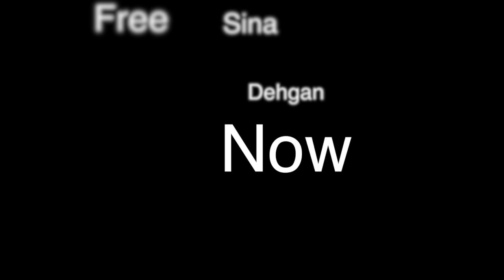سينا دهقان را آزاد كنيد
یک منبع مطلع به کمپین بین المللی حقوق بشر در ایران گفت حکم اعدام سینا دهقان، جوان ۲۱ ساله زندانی در اراک به اتهام سب النبی (توهین به پیامبر اسلام) در دیوان عالی کشور تایید شده است.

این منبع به کمپین گفت که دیوان عالی کشور اوایل بهمن ماه ۱۳۹۵ حکم اعدام سینا دهقان را که در شعبه اول دادگاه کیفری اراک صادر شده بود، عینا تایید کرده است.

به گفته این منبع سینا دهقان در هیچ یک از مراحل بازجویی، بازپرسی و دادگاه دسترسی به وکیل انتخابی نداشته و وکیل تسخیری که از طرف دادگاه انتخاب شده نیز به خوبی از او دفاع نکرده و درباره اطلاع‌رسانی نسبت به وضعیت موکلش نیز کوتاهی کرده است.

سینا دهقان به دلیل نوشتن مطالب انتقادی در شبکه اجتماعی لاین در ۲۹ مهرماه ۱۳۹۴ در آخرین روزهای خدمت سربازی‌اش در پادگانی در تهران، از سوی سپاه پاسداران بازداشت و به زندان اراک منتقل شد و همچنان زیر سایه اعدام در این زندان نگهداری می‌شوند.

منبع مطلع همچنین به کمپین گفت که نیروهای امنیتی و قضایی نسبت به عواقب منفی اطلاع‌رسانی به خانواده سینا دهقانی هشدار داده‌اند و با هشدار و قول آزادی آن‌ها را به سکوت وادار کرده‌اند: «به خانواده قول داده‌اند که اگر سر و صدا نکنید امکان شکستن حکم و آزادی بیشتر است و رسانه‌ای شدن به ضرر سینا است و متاسفانه آنها هم باور کرده‌اند و نه تنها خودشان اطلاع‌رسانی نمی‌کنند، بلکه مانع اطلاع‌رسانه‌ای دوستان سینا هم می‌شوند.»

طبق ماده ۲۶۲ قانون مجازات اسلامی اگر شخصی به پیامبر اسلام توهین کند مجازاتش اعدام خواهد بود اما ماده بعدی، ماده۲۶۴ به صراحت می‌گوید اگر متهم در دادگاه صرفا ادعا کند که حرف‌های توهین آمیز را بر اساس عصبانیت، نقل قول یا سهو قلم و سهو زده است، حکم اعدام او به مجازات ۷۴ ضربه شلاق تبدیل می‌شود.

منبع مطلع ضمن شرح چگونگی بازداشت سینا دهقان گفت که او بارها ابراز پشیمانی و توبه کرده است: «سال ۱۳۹۴ وقتی سینا ۱۹ ساله و سرباز بوده، کمپینی در شبکه لاین برای سه روز به راه انداخته، در این کمپین ظاهرا مطالبی خلاف دین اسلام و قرآن منتشر می شده اما سینا پس از دستگیری گریه کرده، بارها گفته اشتباه کردم و توبه می کنم. هر کسی در این دنیا اشتباه می کند. او هم در سن ۱۹ سالگی اشتباهی مرتکب شده، تنبیه هم حدی دارد. یک اشتباه سزوار مرگ نیست. اکنون یک سال است که او در بندی با مجرمان خطرناک به سر می برد و با اعدام هم مواجه است.»

این منبع درباره نحوه دستگیری سینا دهقان گفت: «سینا سرباز و دژبان پادگان بود، چهار روز مانده بود دوران سربازش تمام شود که ماموران حفاظت امنیت اراک به پادگان رفته و او را همانجا دستگیر کردند. بعد او را به خانه اش بردند و خانه را تفتیش کردند. سینا همانجا مرتب گفته که اشتباه کرده و توبه می کند. ماموران به خانواده اش گفتند که فقط او را برای چند سوال و جواب می برند و چند روز بعد آزاد می شود اما الان نزدیک یکسال است که در زندان مانده است. سینا پدربزرگش شهید گمنام جنگ ایران و عراق است. آیا این ها به حساب نمی آید؟»

سینا دهقان در شعبه یک دادگاه کیفری اراک به اتهام سب النبی به اعدام و به اتهام توهین به رهبری به ۱۶ ماه حبس محکوم شد. این اتهامات به دلیل راه اندازی یک کمپین و نوشتن مطالبی در شبکه اجتماعی «لاین» است. در این کمپین آنلاین مطالبی در مخالفت با اسلام، قرآن و تصاویری از قران سوخته منتشر شده است. دو متهم دیگر این پرونده سحرالیاسی اهل تهران و محمد نوری اهل اراک هستند.

این منبع در پاسخ به این سوال که آیا سینا دهقان اتهامش را پذیرفته است به کمپین گفت: «متاسفانه در بازجویی‌ها به او گفته اند که اگر زیر برگه ها را امضاء کنی و اتهامات را بپذیری و بعد توبه نامه بنویسی، بخشوده و آزاد می شوی. سینا هم از سر بچه گی هر چه خواستند امضاء کرده و اتهام را به گردن گرفته است. اما بعد برایش حکم اعدام صادر کردند. خودش بعدتر گفته من همه اینها را امضاء کردم به امید اینکه آزاد شوم. ظاهرا از او اعتراف تلویزیونی هم گرفته اند.»

این منبع درباره وضعیت این زندانی گفت: «سینا اجازه تماس تلفنی و ملاقات دارد. خانواده اش هر هفته طی این یکسال از تهران به اراک برای ملاقات او رفته‌اند. او را متاسفانه به اراک بردند چون هم پرونده ای دیگرش محمد نوری ساکن اراک بود و در واقع ماموران سپاه از طریق تلفن و اینترنت محمد، سینا را پیدا کردند. سینا وضعیت روحی مناسبی ندارد، افسرده است و مرتب گریه می کند و در بندی است که زندانیان با جرم‌های مواد مخدر، قتل و قاچاق نگهداری می‌شوند. پسر ۱۹ ساله ای که هیچ وقت خلافی نکرده یک مرتبه زندگیش تغییر کرد. مدتی پیش هم بندی هایش گونه اش را شکسته بودند.»

دو متهم دیگر این پرونده به نام های سحر الیاسی، اهل تهران و محمد نوری، اهل اراک هستند. سحر الیاسی نیز در تاریخ ۲۹ مهرماه ۱۳۹۴ در خیابان تجریش دستگیر شد و پس از یک روز بودن در زندان اوین به زندان مرکزی اراک منتقل شد. خانم الیاسی و محمد نوری با اتهام مشابه توهین به رهبری در دادگاه انقلاب اراک به ۱۶ ماه حبس محکوم شدند، اما محمد نوری به اتهام سب النبی مانند سینا دهقان در شعبه یک دادگاه کیفری اراک به اعدام محکوم شد و خانم الیاسی به اتهام توهین به مقدسات به هفت سال حبس محکوم شد که بعدا در اسفند ماه ۱۳۹۴ در دادگاه تجدیدنظر به سه سال حبس کاهش یافت.

منبع مطلع درباره وضعیت محمد نوری و اینکه آیا حکم او نیز در دیوان عالی کشور تایید شده یا خیر، ابراز بی اطلاعی کرد.